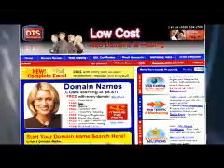Cheap domains names Cheap domain names Cheap domain names Cheap domain names Cheap domain names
DTS Web Solutions is your one stop shop for cheap domain names, and cheap web hosting, e-commerce, SSL certificates, shopping carts.

web domain names
"Cheap domain names"
{web domain}
(web domain)
web+hosting

Cheap webhosting
"Cheap webhosting"
{Cheap webhosting}
(Cheap webhosting)
Cheap+webhosting